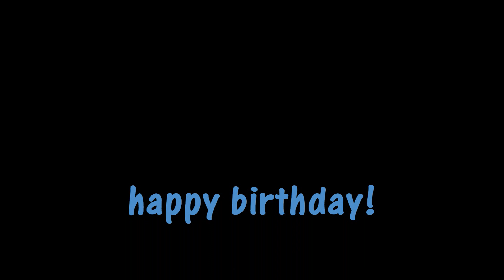My PSPGo! wishing you a happy birthday!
ok so today is my birthday and when  I turned on my PSPGo! i found this message